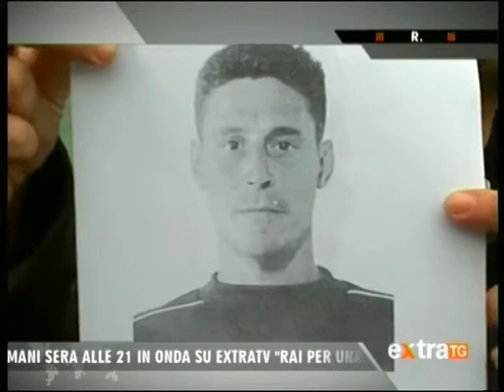Extra TG 24-03-2010 Operazione Arcobaleno